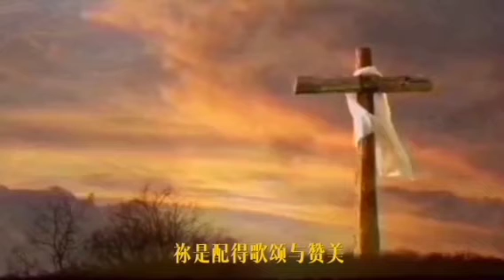一切歌颂赞美shin yoon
一切歌颂赞美 shin yoon